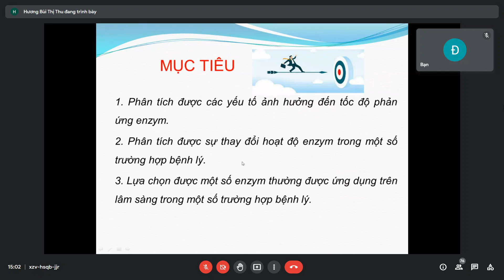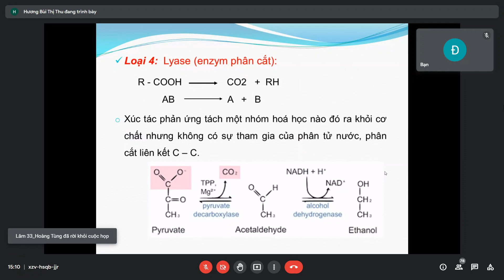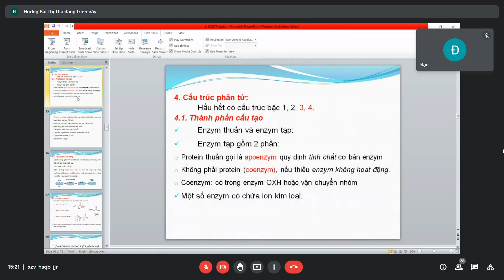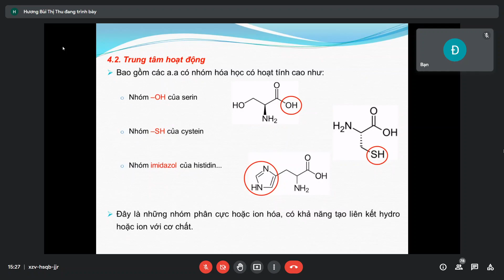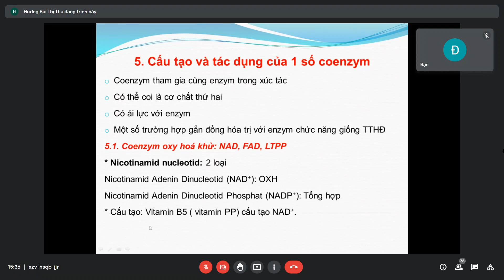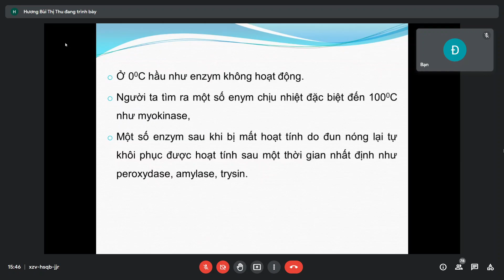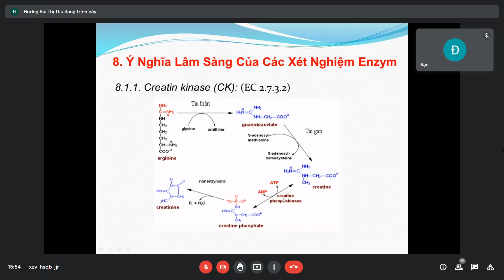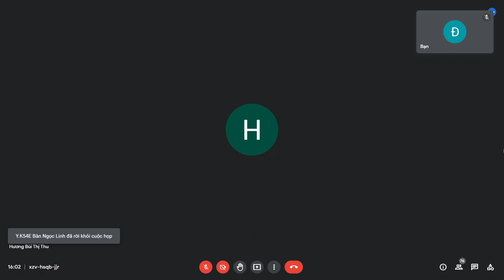Bài 5 Enzym - YCS2